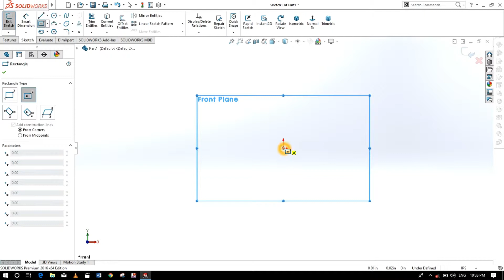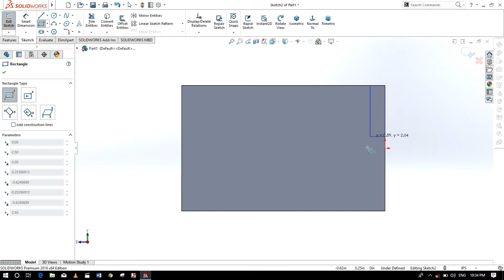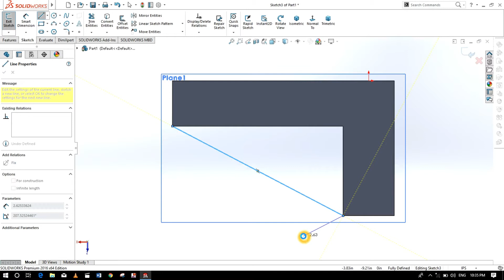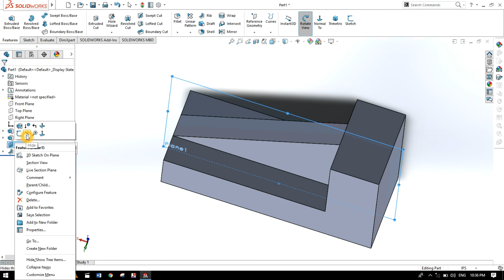SOLIDWORKS Tutorial for Beginners | Rib Command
In this video, we will learn how to apply the rib command in solidworks. An additional plane is required sometimes to apply rib command as we will use in this video. This command is used to fill the extrusion is selected contours.